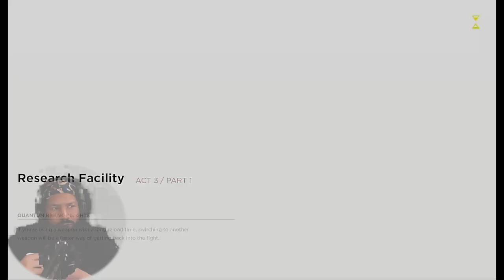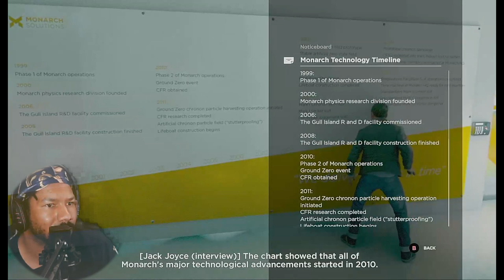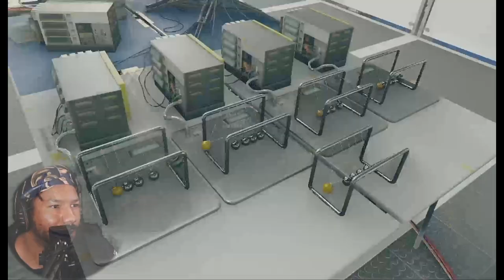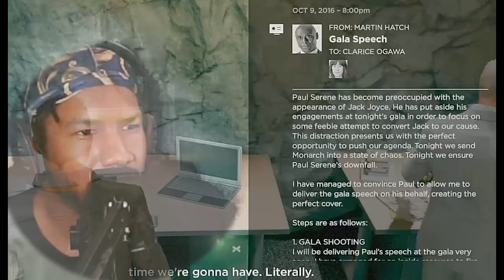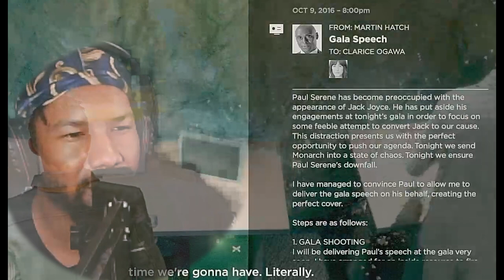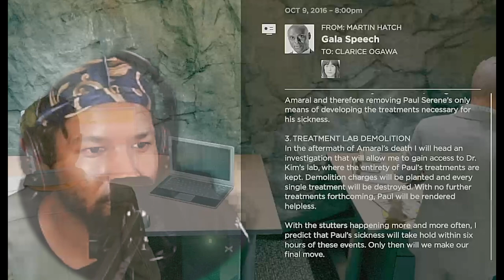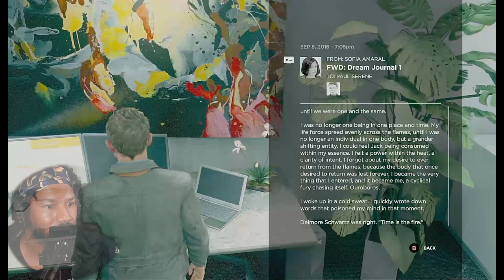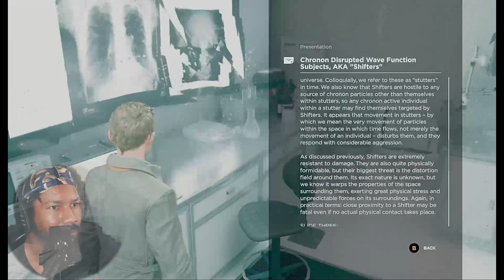TRUST ISSUES WITHIN MONARCH SOLUTIONS | Quantum Break - Act 3